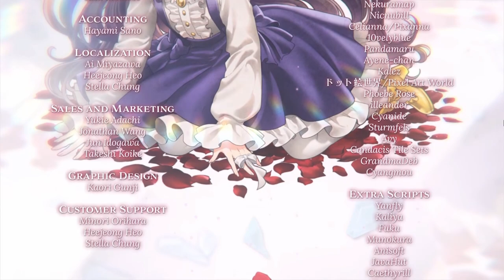Pocket Mirror - GoldenerTraum Ep 17 [No Commentary]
Finally meeting Enjel in person and getting the NG+ secret ending.